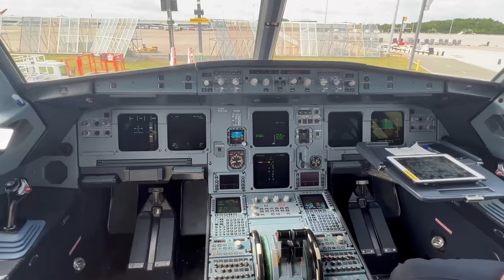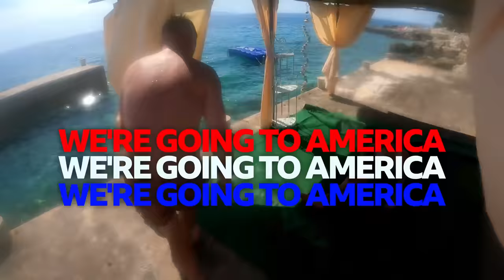BBCC 2 | Bad Boy Chiller Crew | Croatia to Tramlines!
Episode 11: Croatia to Tramlines!

BBCC Bad Boy Chiller Crew (BBCC)